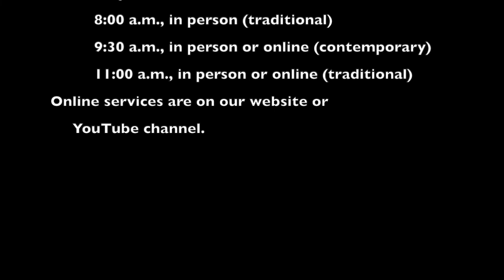2021-06-22 Daily Message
Christian living is focusing on Jesus, finding something we admire, and expressing it.